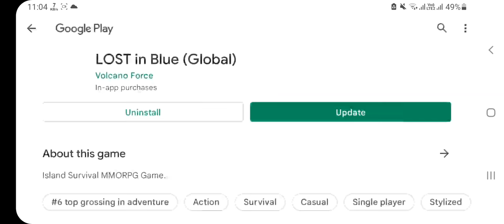Lost in Blue Intro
After surviving a plane crash, you must collect resources to craft weapons and tools, build facilities and houses to withstand the elements of this strange island. Battle through various natural environments like fiery volcanoes, freezing glaciers, etc. and difficult obstacles such as mutant zombies, militias, wild creatures, etc. Do everything you can to get yourself home.

Game Features:
-MULTIPLAYER
To Survive on this mysterious deserted island, you must form friendships with players from around the world and gather the limited resources.

-CHARACTER DEVELOPMENT
Upgrade your character to stay alive and experience the excitement of what mother nature has to offer to its fullest.

-A UNIQUE ISLAND
The PVE part of this game is unlike any others. Survive and explore natural sceneries like beaches, tropical rainforests, swamps, and volcanoes. At the same time, you are battling your way through man-made obstacles, such as an expedition ship from the 1980s, many secret research labs, ancient underground ruins, and deadly abandoned temples.

-LEARN TO CRAFT AND BUILD
Collect materials and use them to build your own camp! Learn to craft various types of tools and weapons. You will need them to survive! Build your own unique camp with defensive facilities such as sensory tower, arrow tower, etc. and survival facilities like vegetable patches, where you plant seeds and grow food, or workbenches, where you make tools for hunting or gathering!

-PVP OR PVE
It's your choice! Whether to fight or work with other players!

-GO ON EXCITING ADVENTURES
This game was developed to provide players with the Ultimate experience of surviving on a deserted island. The PVE and PVP elements are something you can never find in any other game!

Can you survive this island and get yourself home?